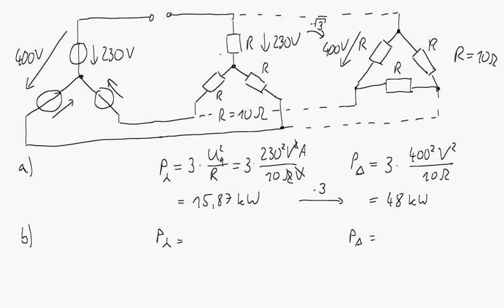Lösungsidee und typische Fehler für Aufgabe 8 (Drehstrom) der GET-Prüfung vom 18.07.2020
In diesem Video wird der grobe Lösungsweg von Aufgabe 8 (Drehstrom) der Prüfungsklausur "Grundlagen der Elektrotechnik" vom 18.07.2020 vorgestellt. Außerdem wird kurz auf die typischen Fehler eingegangen.

Kapitelmarken:
00:00 Erklärung der Aufgabe
01:22 Aufgabenteil a)
05:34 Aufgabenteil b)
10:02 Aufgabenteil c)
11:42 Typische Fehler